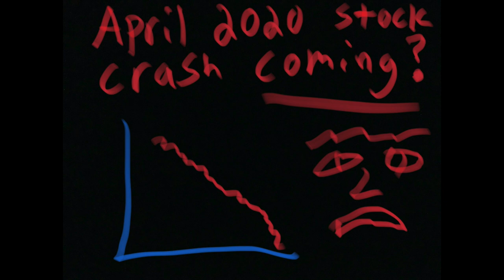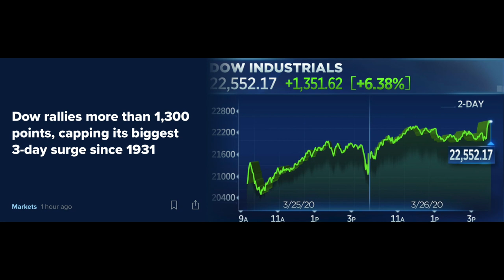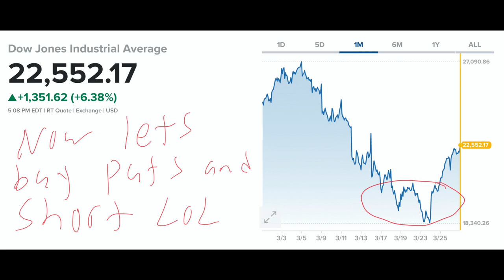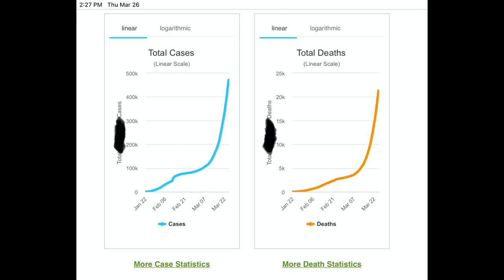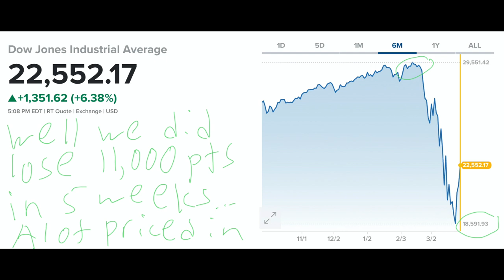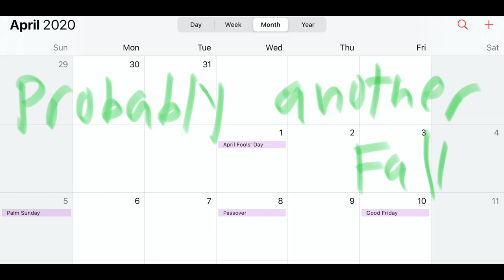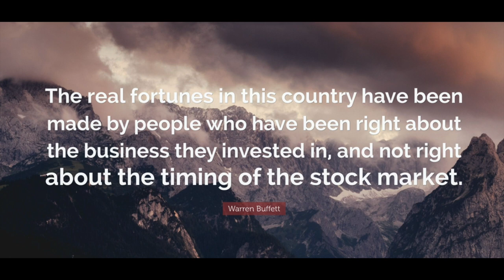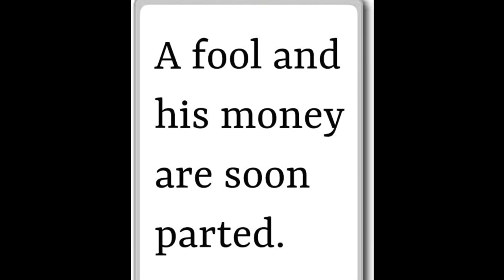Is an April 2020 Stock Market Crash Coming?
We experienced a pretty crazy stock market crash very recently but some people are wondering was that just part 1 of the stock market crash? Are we about to have a part 2 stock crash? With us likely in a recession for the rest of 2020 what is the likelihood that the market drops big time again in April of 2020?

Ready to grow your wealth with stock investing? Apply Here to Work With Me and My Team

Financial Education

If the market drops a bunch more in 2020 what are some stocks to buy or stocks to watch in your personal opinion? LMK in the comments.